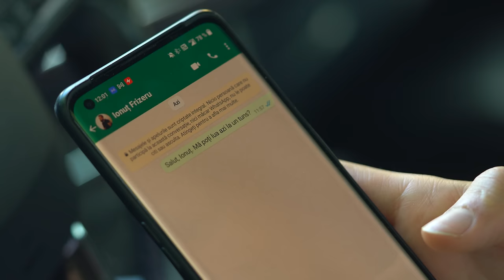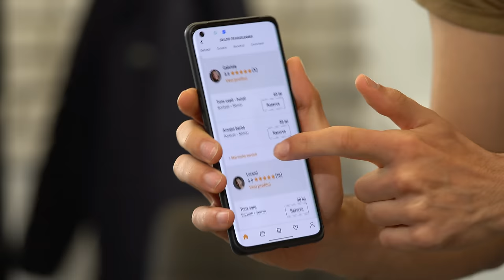Când frizerul tău devine prea figurant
Actori: Mircea Popa, Adrian Balint și Alexandra Dușa
Regie: Cristi Ilișuan
Imagine: Tudor Păsat
Sunet: Horațiu Limbășan